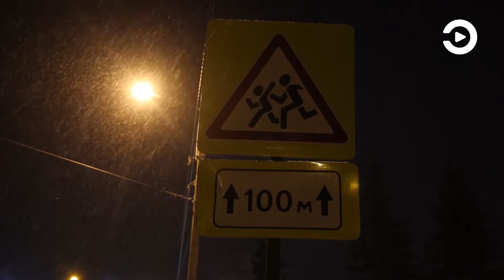Олег Мельниченко дал коммунальщикам сутки на очистку Пензы от снега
Одни сутки на решение проблемы. Такой срок губернатор Олег Мельниченко отвел коммунальным службам на уборку снега. Поручение прозвучало накануне в ходе вечернего объезда главой региона внутриквартальных территорий областного центра.